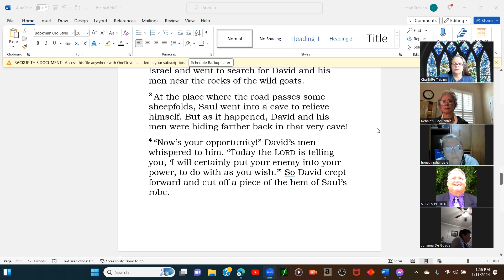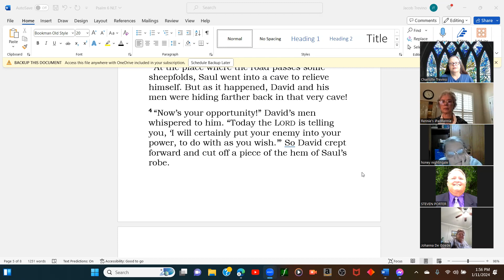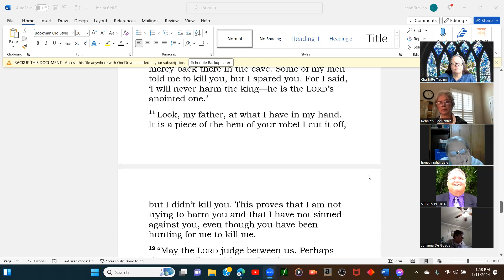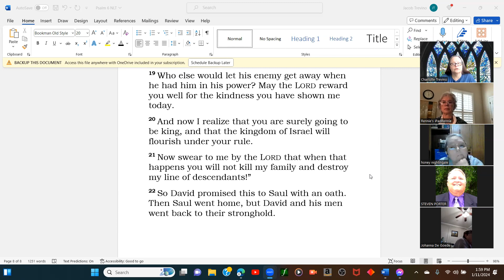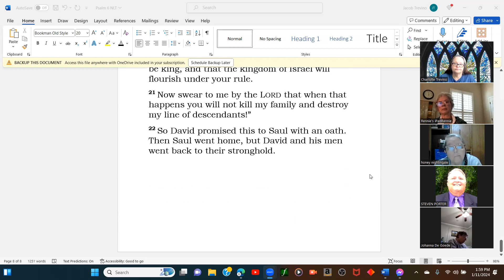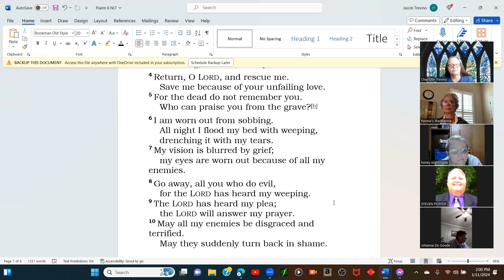King Saul Reconciles with David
I Samuel 24